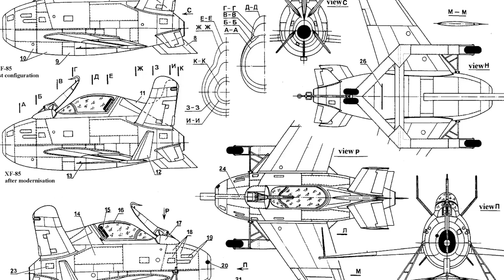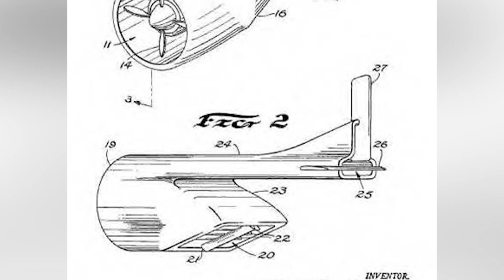5 САМЫХ СТРАННЫХ САМОЛЁТОВ В ИСТОРИИ АВИАЦИИ.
Нет предела изобретательской мысли авиаконструкторов. На чем только люди не летали. Давайте глянем на пятерку самых странных самолетов, от бескрылых до надувных и паразитных.

На развитие и поддержку канала, можно задонатить на эти кошельки:
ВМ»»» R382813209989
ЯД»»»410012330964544